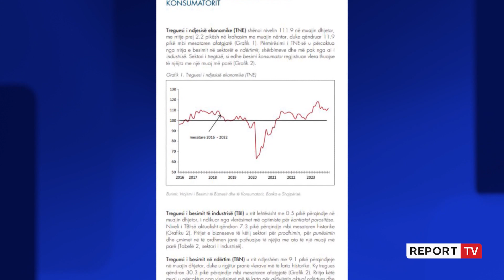Viti 2024 nis me pritshmëri pesimiste! BSH: Të gjithë sektorët e ekonomisë presin rritje çmimesh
reportTV lajmeshqip lajme Muajit e parë të këtij viti do të shoqërohen me çmime më të larta për konsumatorët. Vrojtimi i fundit i Bankës së Shqipërisë tregon se të gjitha sektorët e ekonomisë presin rritje të çmimeve të paktën për tre muajit e parë të 2024. Ndërsa nga ana tjetër në dhjetor u përmirësua besimi në ekonomi, pas që prej muajve të verës.